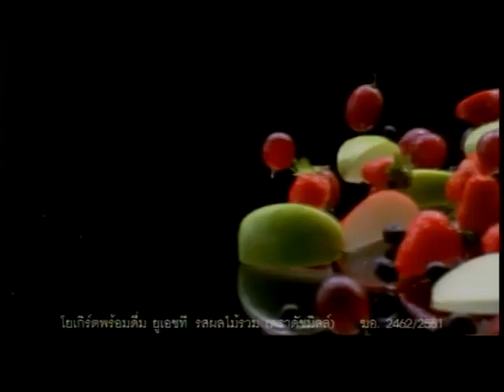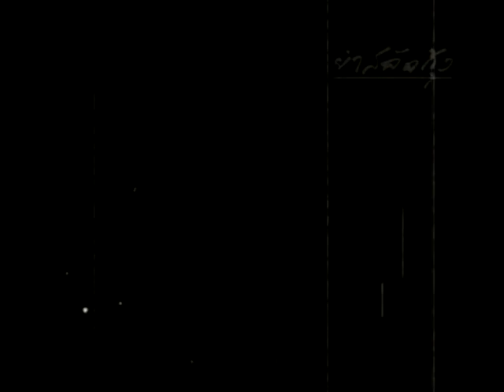Strawberry Cheesecake Roadshow AYUDHAYA 1 T188 Part 4